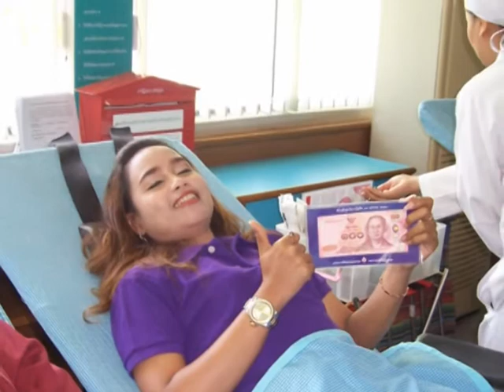เฝ้าไข้ใกล้เตียงที่ดินสงขลา